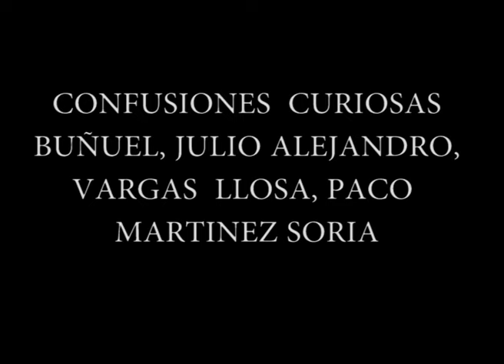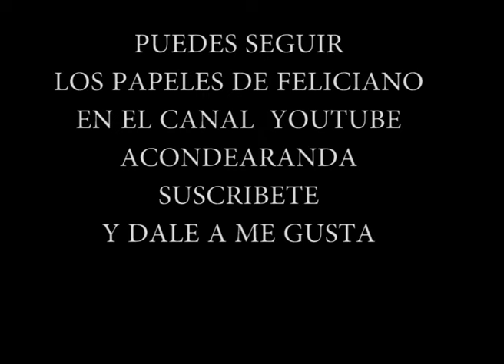123 Confusiones gloriosas. Vargas Llosa, Buñuel y Paco Martínez Soria. Los papeles de Feliciano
Feliciano Llanas le cuenta a José Ángel Ramírez gloriosas confusiones de grandes personajes,  que fueron unas perfectas curas de humildad. Julio Alejandro, Mario Vargas Llosa, Luis Buñuel,  Paco Martínez Soria y don Marcelino Conde..Feliciano Llanas es presidente de la Asociación Cultural Conde de Aranda.  Hasta el año 2022 compartía  una tertulia radiofónica semanal con José Manuel Morán y Julio Henche, dirigida por Vanesa Núñez,  en  la emisora Onda Cero Sierra (Madrid), 106.6 F.M.  En esta tertulia tenía  una sección titulada: Los Papeles de Feliciano, en la que durante diez minutos  Feliciano Llanas iba  hilando interesantes historias, curiosas anécdotas, sobre literatos, pintores, toreros, o incluso futbolistas de todas las épocas. Muy amigo de Pepín Bello, guarda fidedigna memoria de sus muchas horas  de tertulia. Por tanto la Edad de Plata Española, La Residencia de Estudiantes, Federico García Lorca, Luis Buñuel, Salvador Dalí, Alberti o Sánchez Mejías, son frecuentes protagonistas de esta sección. Desde el mes de Diciembre de 2022, sigue  haciendo Los papeles de Feliciano en el programa Diálogos con la Ciencia, de Radio María, dirigido por Javier Ángel Ramírez.